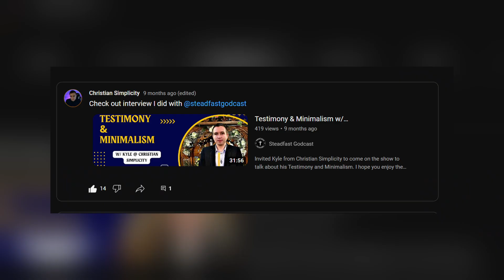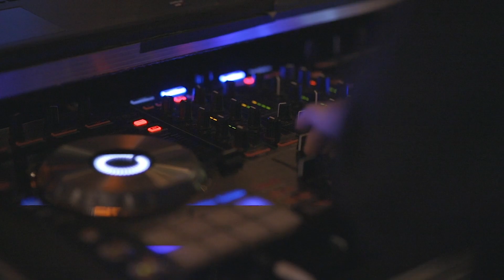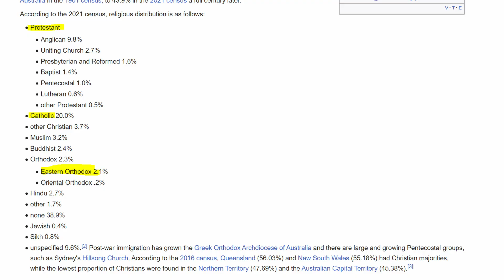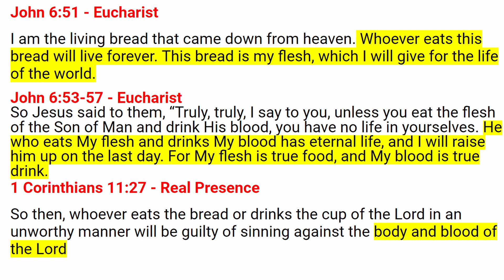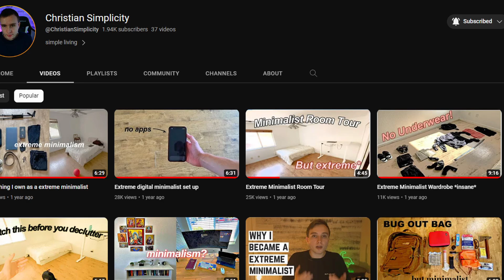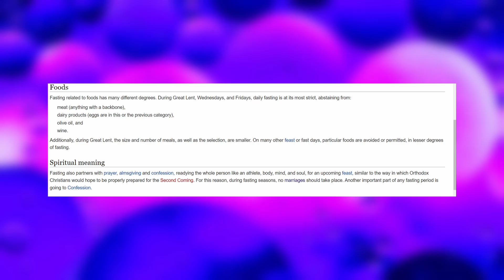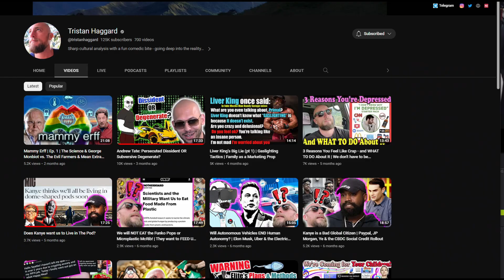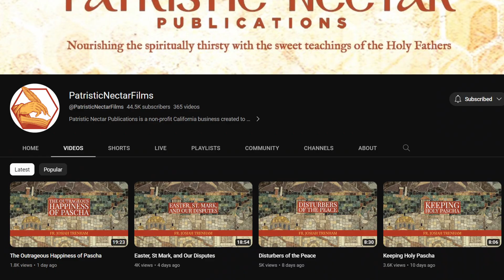Orthocast Ep 17 - Steadfast Godcast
00:00 Chirsco
00:35 Raised Orthodox
07:50 Protestant Mindset
12:10 Divine Liturgy
14:40 Minimalism
16:20 Intermittent fasting
20:20 Fasting
23:20 YouTube channel
29:18 Must read books?
32:07 AMAZING Miracle story
35:35 Australia
38:41 HELP your local Church
40:08 Patristix